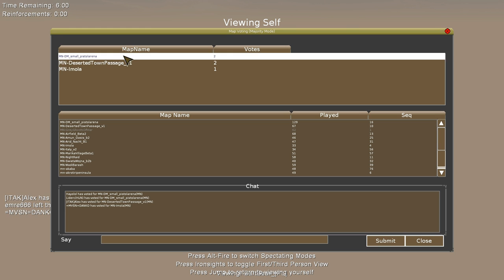RedOrchestra.Pl - MareNostrum FightNight (2011.06.18)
This time Video is less important than audio (Mumble talks) so you can just skip that FN movie...if you don't speak Polish, but if you decide to stay you are very welcomed ;)

Wesoło na Mumblu i tyle w kwestii nagrania, wideo byłoby zbędne tym razem ;)
A! Oglądasz (słuchasz) na własną odpowiedzialność - nie jesteśmy odpowiedzialni za żadne szkody wywołane tym filmem ;p